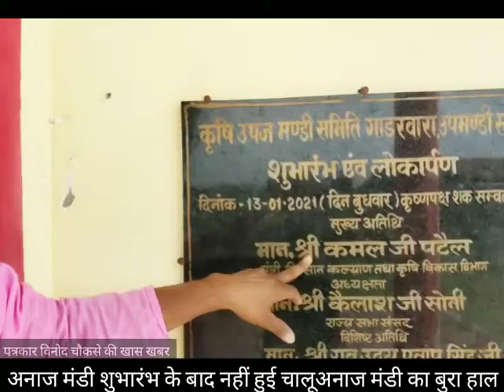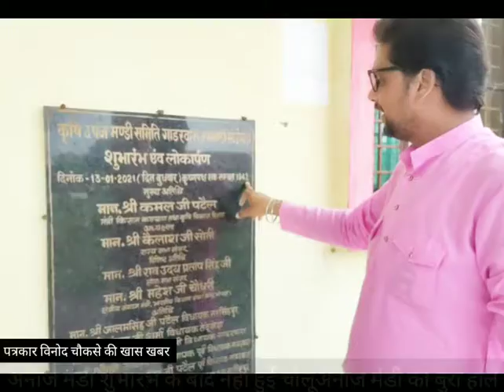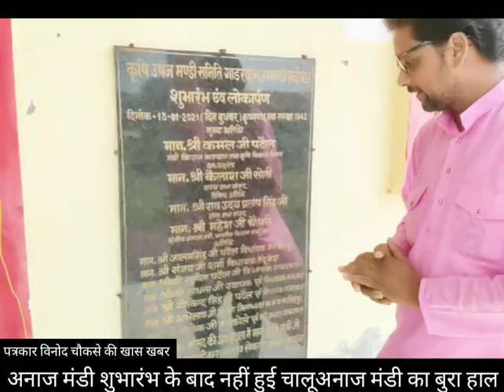अनाज मंडी का बुरा हाल मुख्यमंत्री ध्यान दें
साईं खेड़ा  कृषि अनाज मंडी आखिर कब चालू होगी,,

कृषि मंत्री श्री कमल पटेल के शुभारंभ के बाद आज तक खाली बड़ी अनाज मंडी,, मध्य प्रदेश सरकार के सामने प्रश्न चिन्ह,

नरसिंहपुर जिला गाडरवारा तहसील के अंतर्गत नगर
 साईं खेड़ा में सालों की मांग अनाज मंडी चालू होने की थी सालों बाद नगर साईं खेड़ा में कृषि अनाज मंडी का शुभारंभ मध्य प्रदेश सरकार के कृषि मंत्री श्री कमल पटेल और भाजपा के वरिष्ठ नेताओं की मौजूदगी में लाल फीता काटकर   शुभारंभ हुआ जिसमें नगर साईं खेड़ा एवं आसपास के क्षेत्रीय किसानों को भी बुलाया गया था किसान बहुत खुश थे क्योंकि नगर साईं खेड़ा में अनाज मंडी का शुभारंभ हो रहा था मध्य प्रदेश के कृषि मंत्री श्री कमल पटेल द्वारा मंच सेकिसानों के फायदे के लिए बड़ी-बड़ी बातें बोली गई थी कि अब यह अनाज मंडी चालू हो गई है किसानों को आने वाले दिनों में फायदा होगा लेकिन हैरानी की बात यह है शुभारंभ होने के बाद मंडी का जो हाल हुआ बो  आपको हैरान कर देगा मंडी में चारों तरफ स्थिति बिगड़ गई चारों तरफ पेड़ घास खड़ी हो गई पानी की टंकी में से टा लश  चोरी हो रहे हैं,, मंडी की चारों तरफ बाउंड्री टूट रही है,, मंडी के अंदर बकरी बैठी हुई है, आप अंदाजा कर सकते हैं प्रशासनिक व्यवस्थाओं के चलते हुए मंडी का हाल बेहाल हो गया है मध्य प्रदेश सरकार के मुख्यमंत्री शिवराज सिंह चौहान जी आपको इस मंडी तरफ ध्यान देना होगा क्योंकि मंडी बंद होने के कारण पार्टी की छवि बहुत खराब हुई है कृषि मंत्री श्री कमल पटेल जी इस ओर ध्यान दें क्योंकि आपके वादे के अनुसार मंडी चालू नहीं हुई है किसानों को 35 किलोमीटर से लेकर 50 ,70 किलोमीटर तक अपना अनाज बेचने के लिए दूसरी मंडी जाना पड़ता है किसान परेशान वह सवाल कर रहा है कृषि मंत्री जी साईं खेड़ा की बलराम अनाज मंडी कब चालू होगी,,, मध्य प्रदेश सरकार इस ओर ध्यान दें,,

नरसिंहपुर जिला गाडरवारा  से vinod चौकसे की खास खबर,,